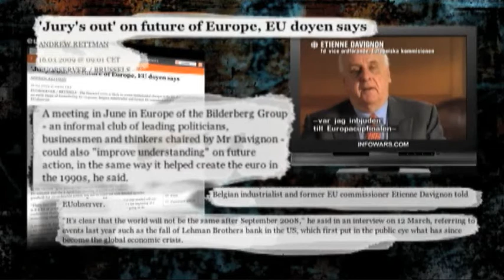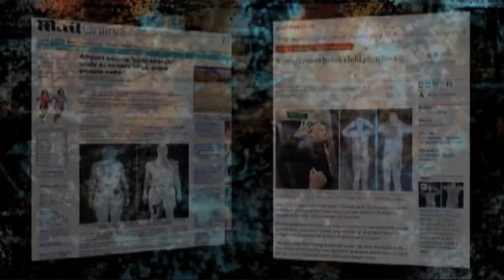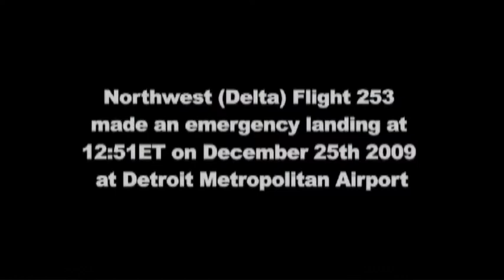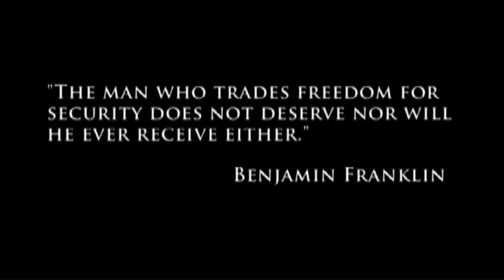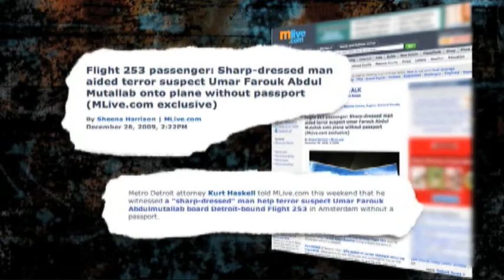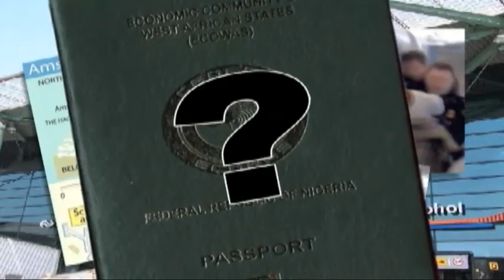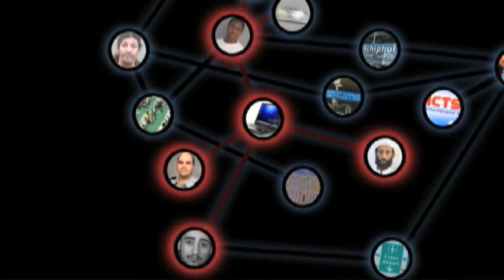POLICE STATE 4: The Rise of FEMA 10of14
Resistance is NOT futile.

The entire world is gradually being brought under neofeudalism, and under what, in essence, is globalized corporate fascism -- run by global power consortiums, multinational interests and transnational agencies, on behalf of what can generally be described as the Anglo-European mercantile Establishment.

A major part of the 'global governance' system that's being ushered in, is a gargantuan, transnational repressive apparatus, designed to monitor, surveil and keep detailed data on everything and everyone, and also to prevent or repress all forms of dissent. This superstructure builds on the lessons and precedents of the similar adventures of the 20th century, but takes the concepts here involved many degrees further than anything of this sort that's ever been tried before.

The western countries are, in the meantime, being used to lay the groundwork for this repressive superstructure, and to lead the way into the '1984' meets 'brave new world' future the Establishment oligarchs have in mind for Humanity. In this, as these countries create solid, albeit covert, repressive states at home, they also then export them abroad, and make them all network.

"Police State 4: The Rise of FEMA" conclusively documents the incremental roll out of the superstructure in the U.S.A., and the ensuing slow transformation of the country that was the birthplace of the first modern Constitutional Republic into a continent-wide social prison.

Please spread this film to EVERYONE. Resistance is NOT futile.